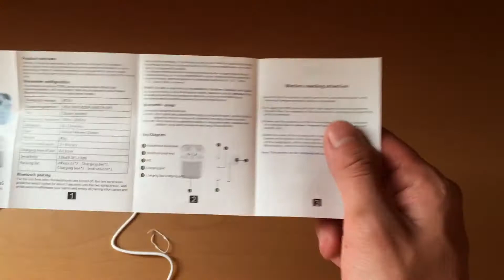Inpods i12 de colores UNBOXING en Español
Recuerda que si quieres adquirir algun producto te dejamos nuestra pagina web que es la siguiente